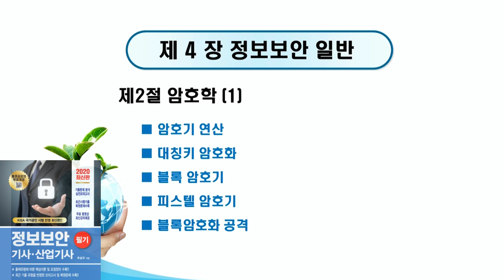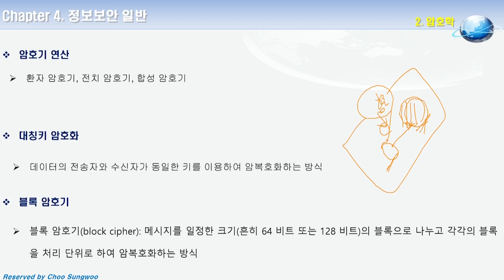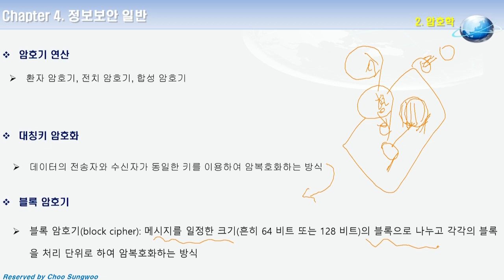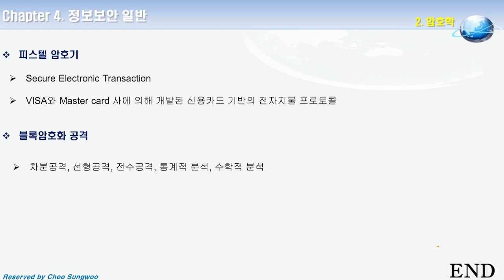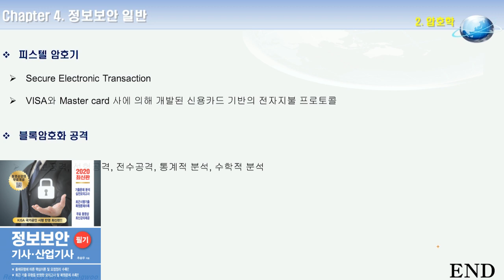2020 정보보안기사ㆍ산업기사 필기 24강. 암호학(1)